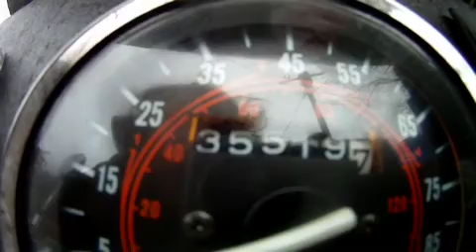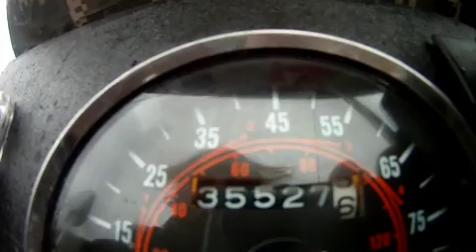PBC - Another Victory Ride - Ride 22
Fini: 35527.6 - Start: 35519.7 - Total 7.9 miles at 32.3*F.
I would like to sing a number in English to
commemorate the sweeping victory of
Team France in the 2013 Polar Bear
Challenge, and to ease the agony of
those defeated.
I would remind you also that it is,
after all, an honor to be crushed
at the hand of a Frenchman.
   VIVA LA FRANCE !
                        ~Mademoiselle Adele